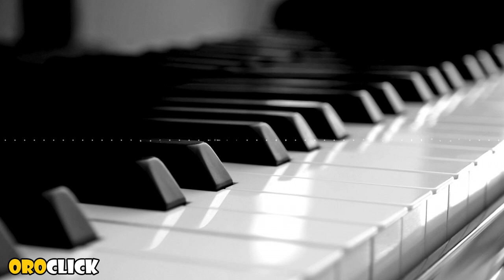Música épica #74 Cinemática de piano (Si tiene Copyright)